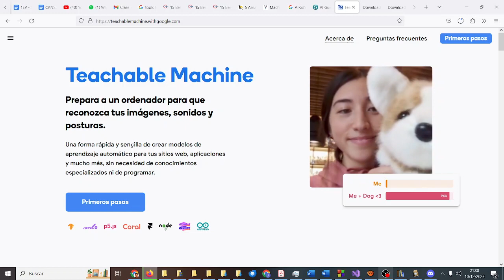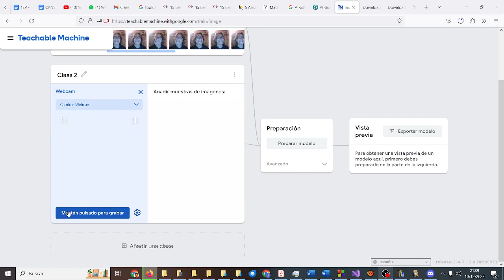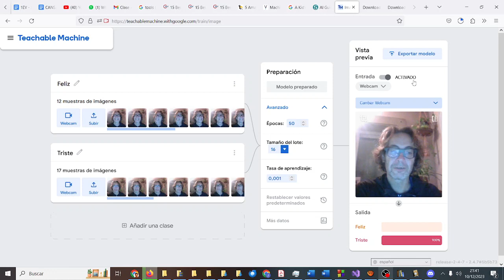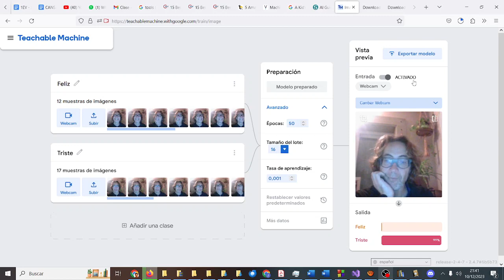Teachable Machine de Google IA Reconocer imágenes MONTESTEAM IESMonterroso